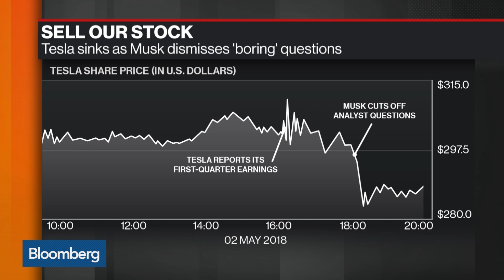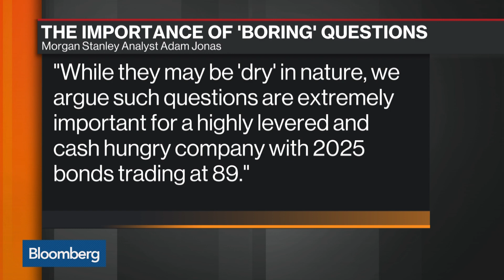Tesla Numbers Not Matching Optimism in Stock, Says Analyst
May.03 -- Vertical Group Analyst Gordon Johnson discusses Tesla stock after an earnings call on Wednesday in which CEO Elon Musk dismissed analyst questions. He speaks on "Bloomberg Markets: The Open."